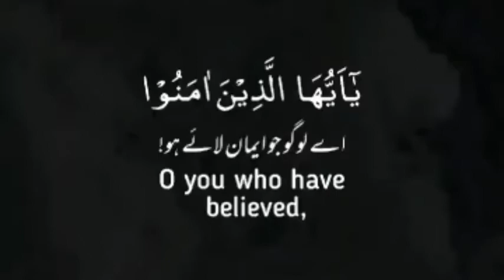February 6, 2021